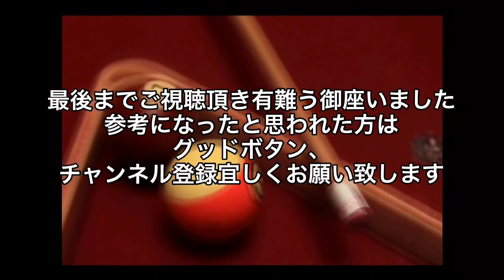シャフト個体差に因る、キュー性能！の変化！(相性)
木は産地、伐採年度、気候の寒暖等の影響で、100%個体差がある、なので、形が同じでも
全く別物と考えるのが妥当と私は考えている